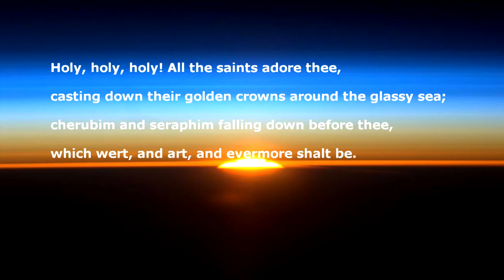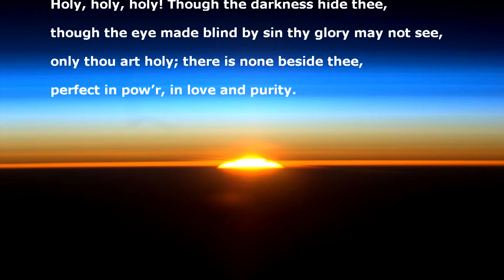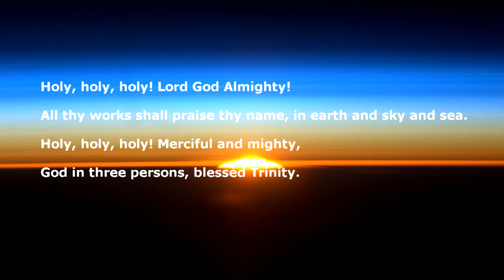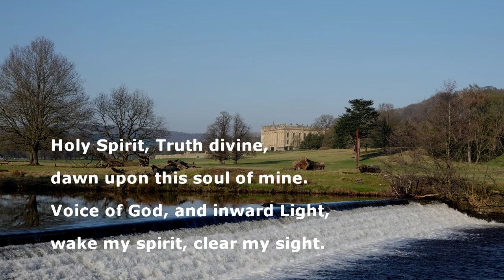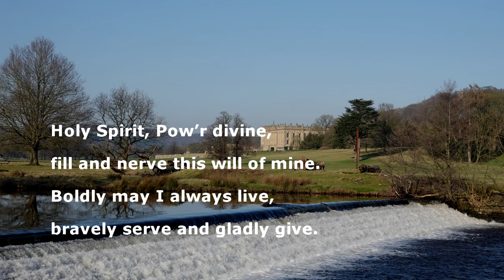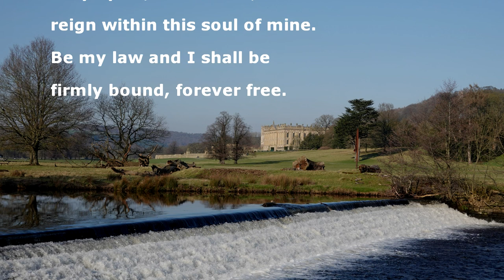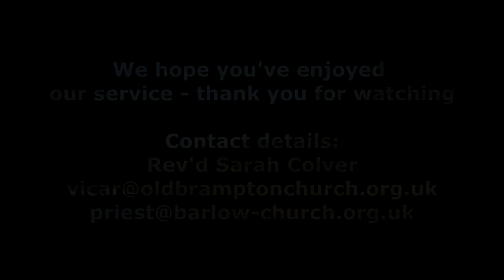20210307 Holy Communion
Pre-recorded Service of the Word with Holy Sacrament conducted for the Joint Benefice of St Lawrence, Barlow, St Peter and ST Paul, Old Brampton and Loundsley Green LEP. Rev'd Janet Quick presiding assisted by Reader, Kate Brookbank. Aslo assisting, Andrew Rosser and Peter Gouldthorpe.